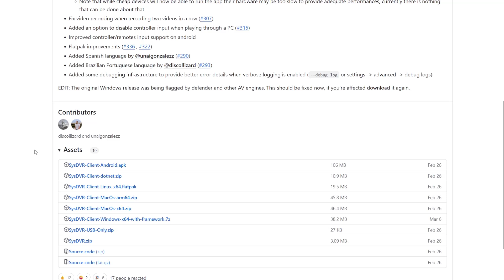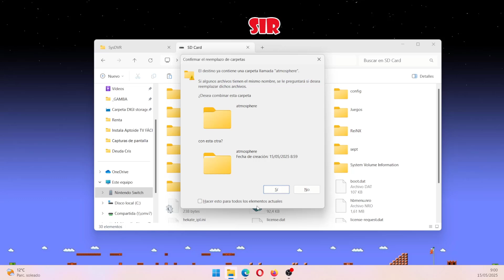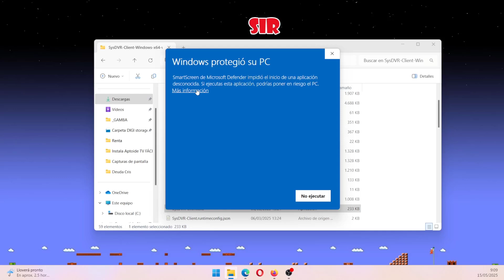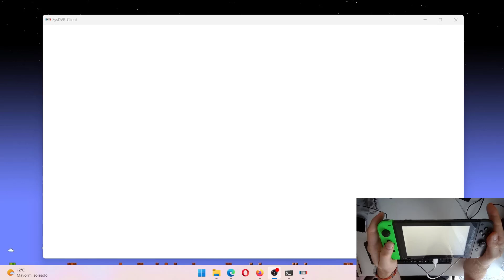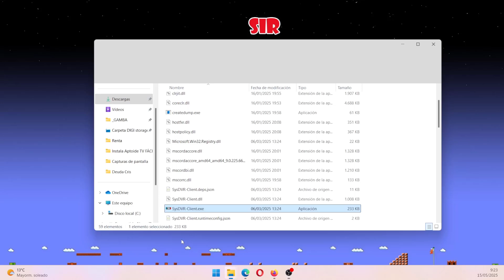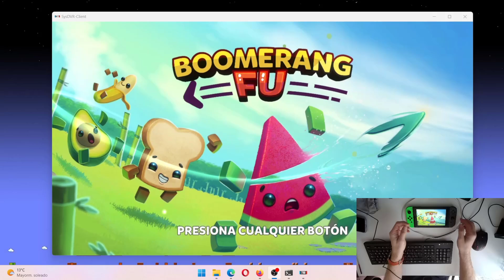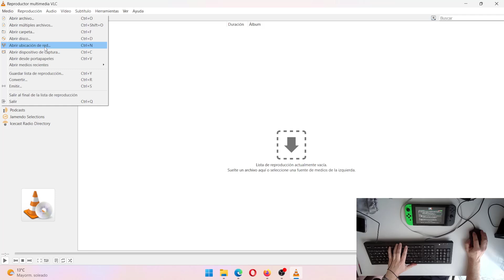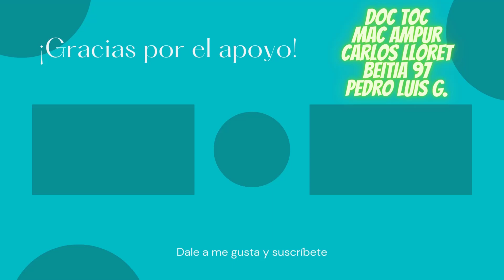¡Transmite tu Nintendo Switch a PC o Android SIN CAPTURADORA! Guía fácil paso a paso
👉 ¿Quieres transmitir tu Nintendo Switch a tu PC o dispositivo Android sin necesidad de una tarjeta de captura? ¡Este tutorial es para ti! Aprende paso a paso cómo hacer streaming de tu Switch de manera fácil, económica y sin cables, utilizando herramientas gratuitas y accesibles.